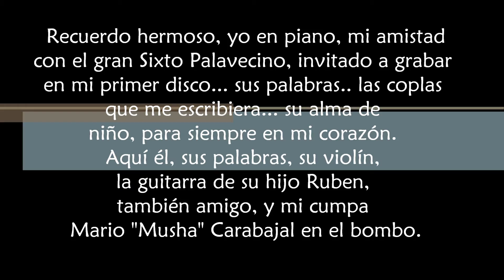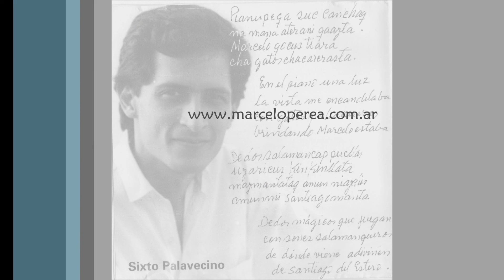EL MISQUISHITU (GATO) MARCELO PEREA CON SIXTO PALAVECINO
¡Bello recuerdo!!! En mi primer disco, "Homenaje a los maestros", tocando con mi amigo, el gran Sixto.
Gato de Sixto Palavecino.
Violín: Sixto Palavecino. Guitarra: Rubén Palavecino. Bombo: Mario Musha Carabajal.
 Piano: Marcelo Perea
Bello recuerdo, mi primer disco solista. 1995